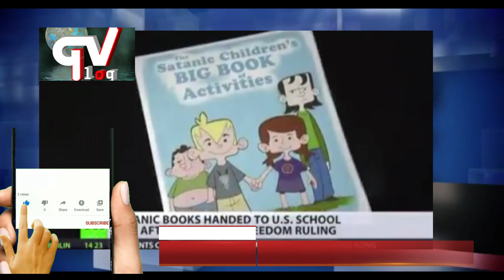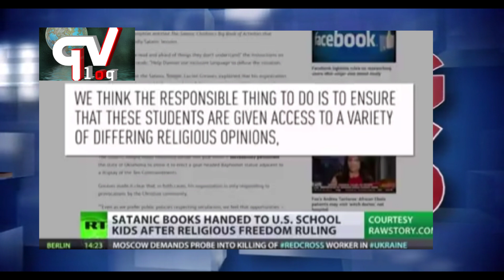Satanism to be taught in US schools ( 2021)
According to recent news about Florida in United states of america, it states that the american government has legalized the teachings of Satanism in schools located in Florida. According to the news it states that children books and game books which are used in teaching little kids in Florida contained satanic symbols and signs of Satanism in them. This is been implemented and recommended for kids to learn because they argued that since Christian can share bible and Christian books, they the Satan worshipers should also be given the privilege to share their own books and articles of Satanism. They argued this based on fundamental human right that states freedom of worship. Really the world is coming to an end. Now watch the video in full.

All the voice over in this video are made by me.
The video footages and pictures are gotten from royalty sites.
So I have the license to use them.

If you have Logo Making or video editing job.

And it will be done at cheap price.